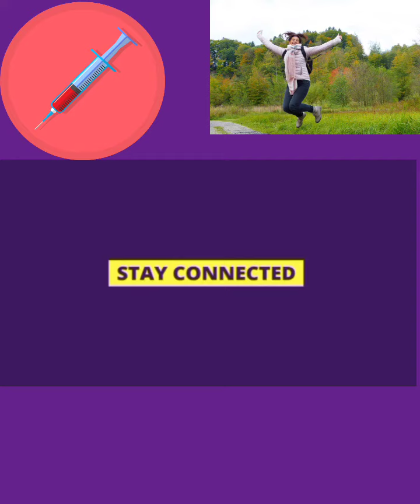Memory Booster ! Brain Health ! Concentration ! Brain Power !Amla Health Benefit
Memory and Brain HealthThe phytonutrients and antioxidants in amla can benefit memory by fighting against free radicals that can attack and damage brain cells. Amla's high concentration of Vitamin C helps your body produce norepinephrine, a neurotransmitter believed to improve brain function in people with dementia. cancer diabetes health trend fypシ fypシ゚viralquick weight loss with amla,amla juice for weight loss,lose 2-3 kgs in a week,fat cutter drink,how to lose weight fast,how to lose 2 kgs in a week,indian gooseberry,indian gooseberry benefits,amla health benefits,indian gooseberry for weight loss,weight loss tips,nisahomey,skinny recipes,weight loss,lose weight in a week,how to lose weight fast - 2 kgs,patanjali amla juice,preity prerna,pigmentation treatment at home,glowing skin